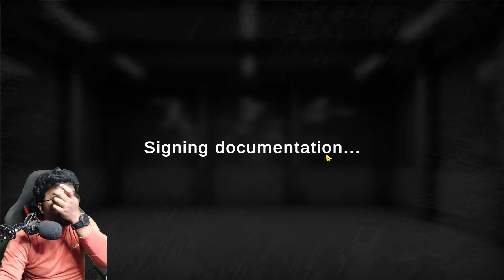How to Complete Lessons in Grand Truck Simulator 2 Realistic Physics Mobile Game in Telugu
My pc config:
processer: Inter Core i9 9th gen
Graphic card: MSI RTX 2060 super
Ram : 16gb
Mother board: MSI Gaming plus
Cabinet: ANTEC
etc...